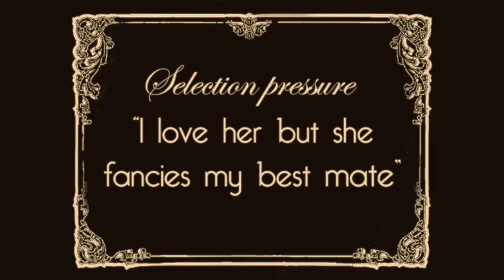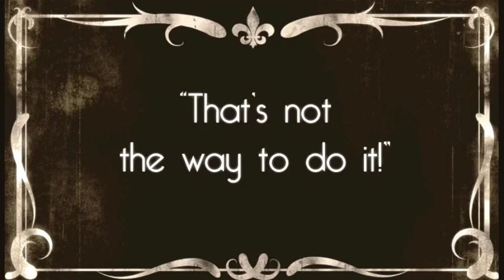The evolution of an alternative male mating strategy: Socialising with less attractive rivals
This dance and music video illustrates the evolution of an alternative male mating strategy: changing one's social group to increase relative attractiveness.

The use of the peafowl identity suggests the type of species that would exhibit such behaviour, that is, lekking species in which males form groups to court females. In addition to the number of feathers on each mask, a male's dancing ability reflects his competence in attracting females. The video depicts the evolutionary transition in time period using changes in film and fashion.